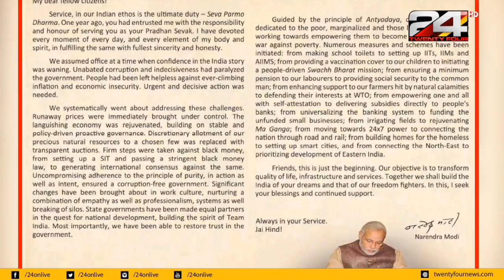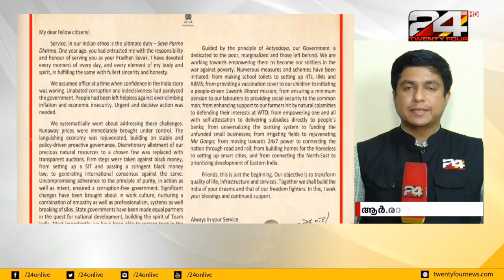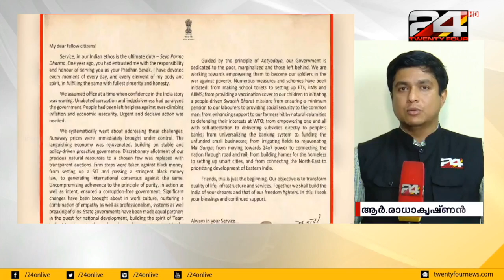ഇന്ന് രണ്ടാം മോദി സർക്കാരിന്റെ ഒന്നാം വാർഷികം